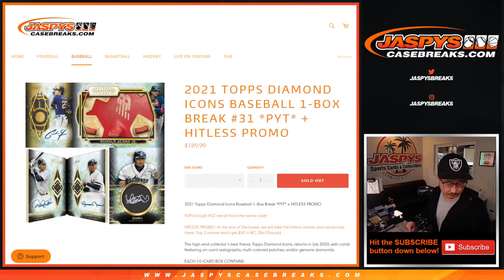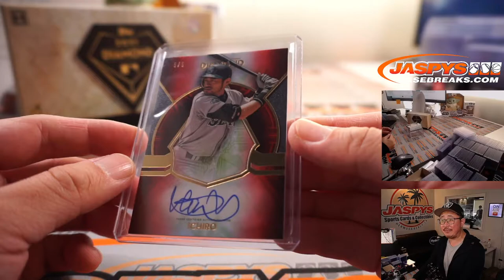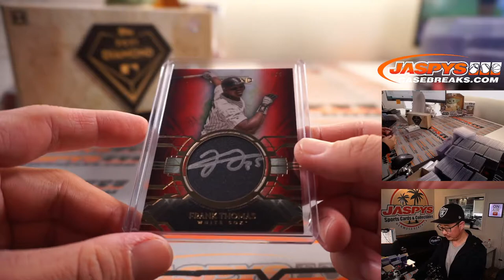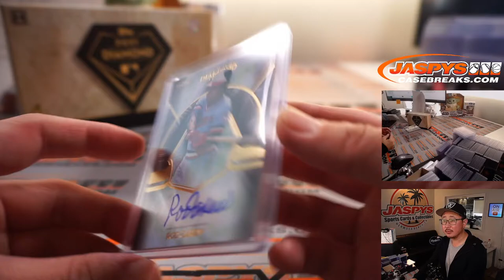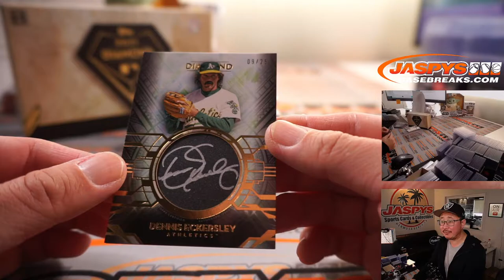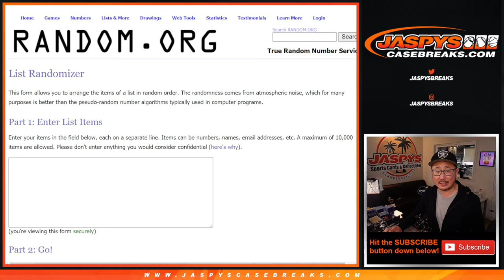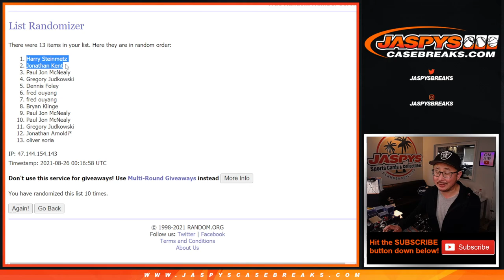W, 08.25.21 // 2021 TOPPS DIAMOND ICONS BASEBALL 1-BOX BREAK #31 *PYT*